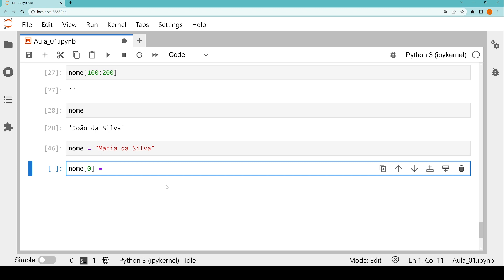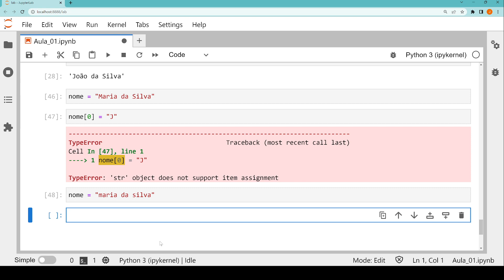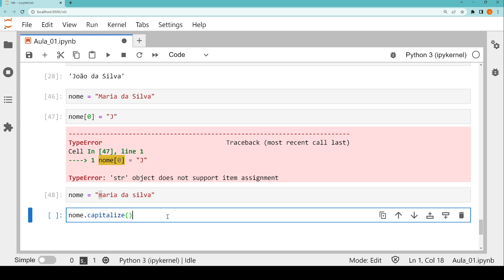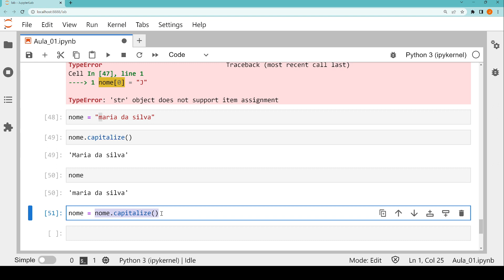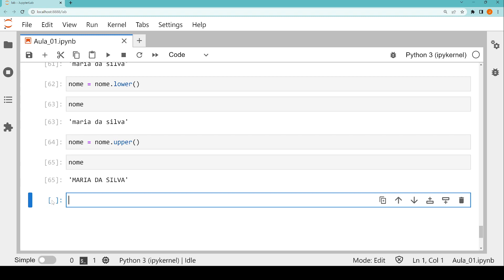Python - Introdução 04 - strings são imutáveis - algumas funções pré-definidas para strings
Lidando com Strings - terceira parte